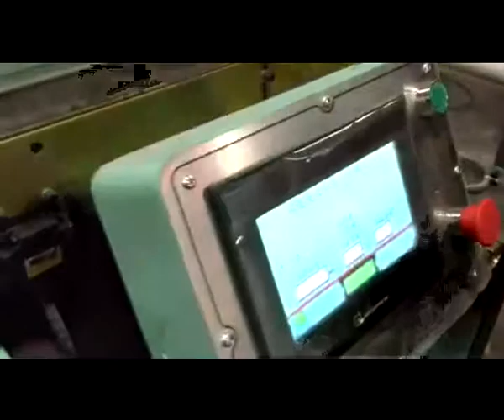Línea de producción de papel de toalla de mano Z fold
Línea de producción de papel de toalla de mano Z fold,Z fold hand towel paper production line,hand towel making machine price
Contact person: Darren Pan
M.B:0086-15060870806 (Viber Wechat and WhatsApp)
Skype:peilun87